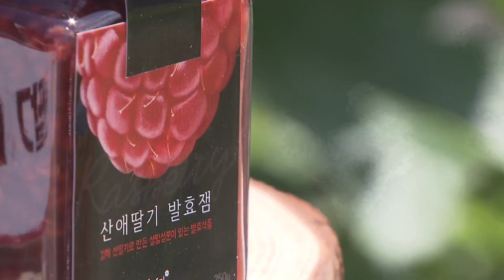라이브 커머스 방송 인기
{앵커:요즘 라방이라고도 불리죠. 라이브 커머스 방송이 농업인들에게 주목받고 있습니다.

코로나 시대, 신선한 제철 농산물을 대량 판매할 수 있는 새로운 유통방식으로 제 몫을 톡톡히 하고 있습니다.

{리포트}

신나는 목소리로 산딸기 판매가 시작됩니다.

휴대폰으로 실시간 전송되는 라이브 커머스 방송입니다.

5월말부터 한달동안 수확되는 김해 산딸기를 전국에 판매하는 자리

이 방송으로 판 산딸기만 1톤, 1년 수확량의 20%가 한시간만에 팔렸습니다.

{최석용 김해 산딸기닷컴 대표
내가 직접 현장에 가서 사는 것처럼 또는 내가 만들고 있는 생산지역에서 바로 눈으로 보고 체험하고 사는 것 같은 효과가 굉장히 있는것 같습니다.}

산딸기와 와인 등 가공식품을 함께 판매하는데 라이브 커머스 방송홍보만으로 매출이 평소의 3배로 뛰었습니다.

이런 라이브커머스는 산딸기뿐 아니라 경남 전역의 농산물과 농산물 가공식품 전반에서 폭넓게 시도되고 있습니다.

{경남 라이브커머스 방송 확산 함안수박에 냉동김밥까지 팔려}
함안 명물인 수박은 물론 하동군에서는 특산물에 냉동김밥 같은 가공식품까지 2억원어치를 팔기도 했습니다.

실시간 비대면인만큼 드라이브 스루에 이어 코로나 시대, 새로운 유통의 가능성으로 주목받고 있습니다.

{원종하 인제대 국제경상학부 교수
새롭게 떠오르고 있는 유통채널중의 하나입니다. 앞으로도 지속적으로 이런 유통채널들이 다각화되면서 고객의 필요에 맞춰지는 그런 채널들이 지속적으로 나타날 것으로 보입니다.}

다만 한번 방송에 5백만원 정도인 비용은 부담인만큼, 부산의 소상공인 라이브커머스시설인 라라 스테이션 같은 지원시설 마련이 필요하다는
목소리도 나오고있습니다.